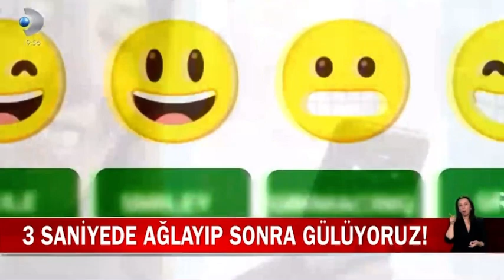Duygularımız 3 saniyede değişiyor